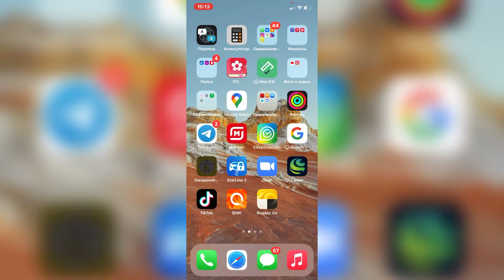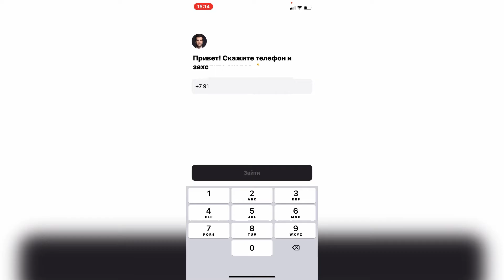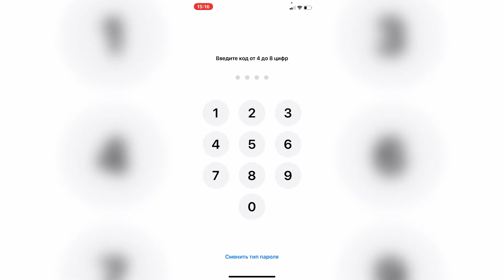Как восстановить удаленное приложение Альфа-Банка на телефоне